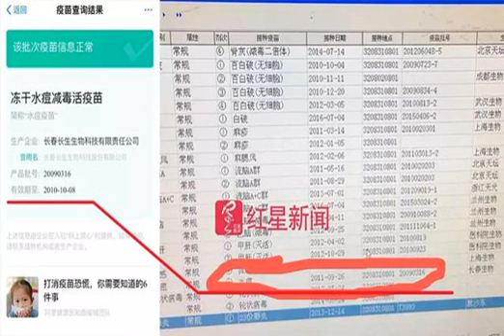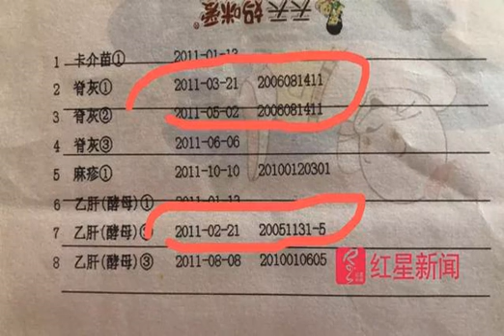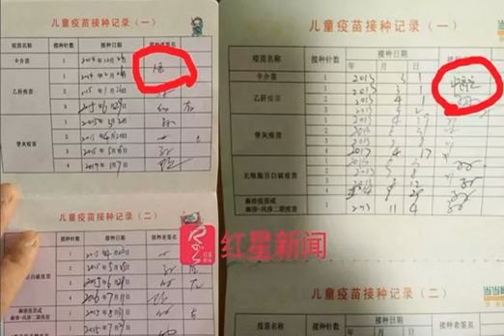独家丨江苏过期疫苗被免职人员检查过，涉事卫生院没听没改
、监管失灵。”1月9日，金湖县委常委、宣传部部长周广峰发给媒体的事件调查通报中称，涉事卫生院去年多次被查出“疫苗填写混乱”，“与系统、出入库账本记录不符”等问题，但未能及时整改。作为疫苗管理部门的县疾控中心，“没有督查整改落实”，以致“过期疫苗”不但没有上报、上交，仍然继续使用。▲图据人民日报实际上，涉事卫生院并不止金湖县黎城卫生院一家。据家长反映，查询到的涉嫌过期的疫苗，还出现在金湖县人民医院的